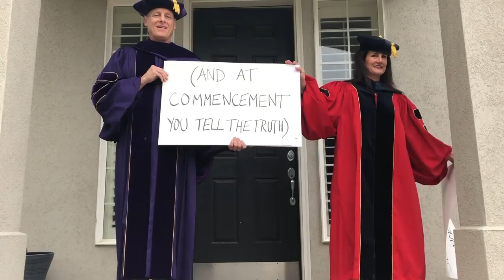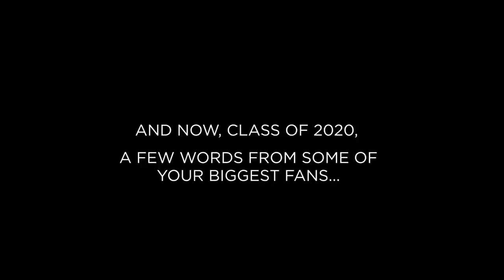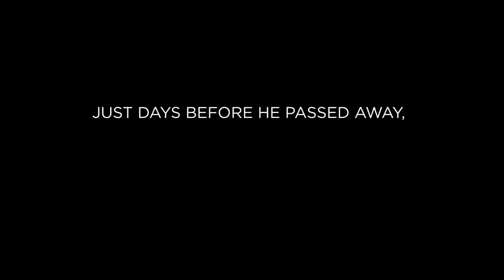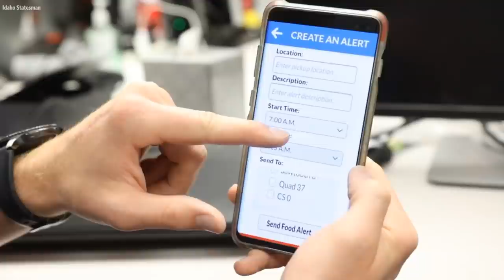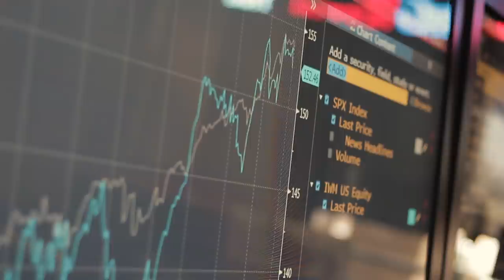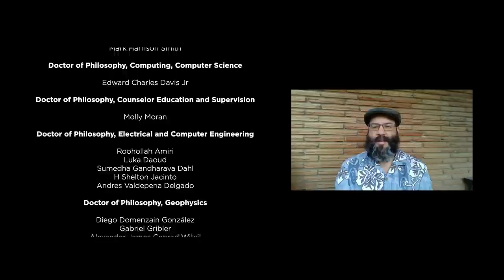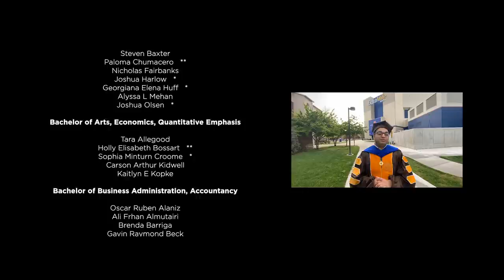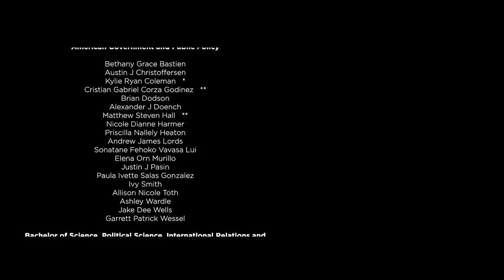Spring Commencement 2020 Virtual Ceremony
Boise State honors nearly 2,800 spring 2020 graduates in the university's first-ever virtual commencement celebration.

Run of Show:
0:00 - Digital Processional
4:54 - President's welcome and salute to military students
10:47 - National Anthem
12:10 - Welcome from the Provost
13:51 - Salute to family and friends
17:41 - Special guests
27:20 - Student speaker introduction
28:40 - Student speaker
40:56 - Salute to PhDs
42:35 - Kicking off salutes to each college
43:25 - The College of Arts and Sciences
44:44 - The College of Business and Economics
45:50 - The College of Education
46:45 - The College of Engineering
48:29 - The College of Health Sciences
49:34 - The College of Innovation + Design
50:33 - The School of Public Service
51:28 - Welcome to the Alumni Association
52:43 - The Alma Mater (Meistersingers)
54:53 - Conferring of the degrees
58:14 - Celebratory recessional (Blue Thunder Marching Band)
59:45 - Scroll of graduate names